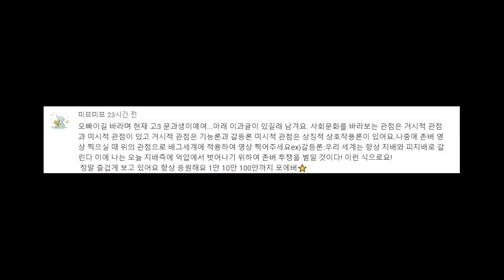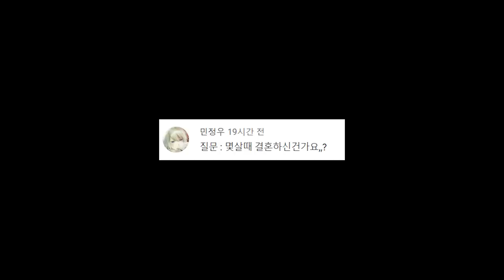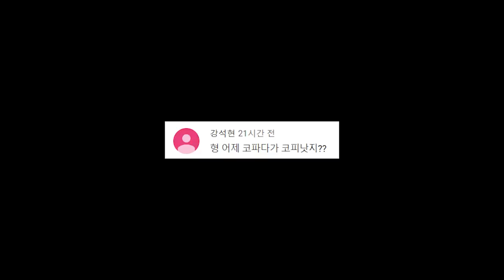대략 정신이 나갈것같은 5000명 기념 QnA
여러분 덕분에 하루하루가 너무기쁜 요즘입니다.
이 상황에 안주하지않고 정진하는 계정 되도록하겠읍니다.
팬아트 보내주신다면 정말 마음이 벅찰것같네요.